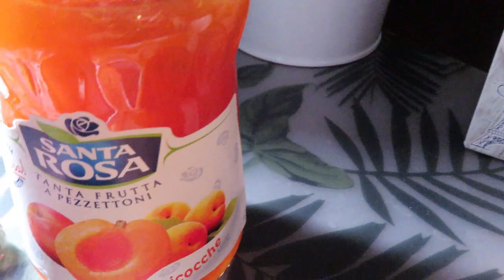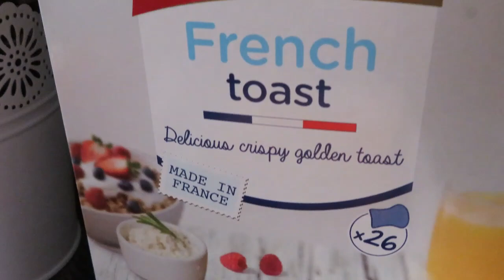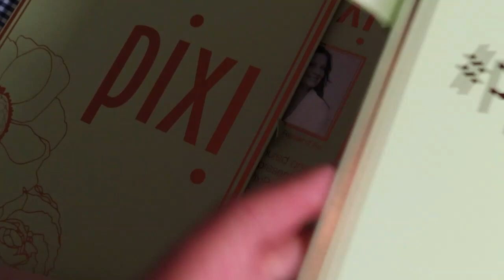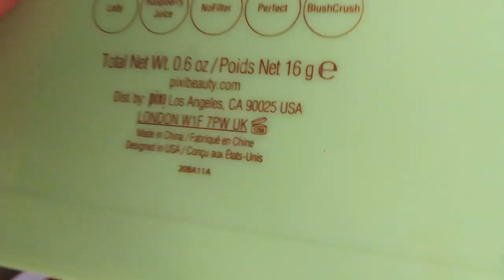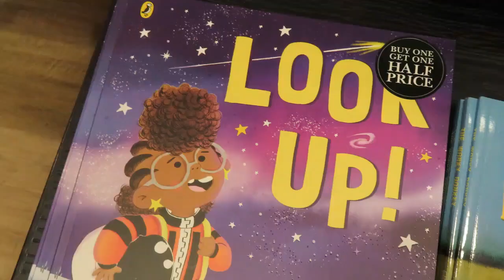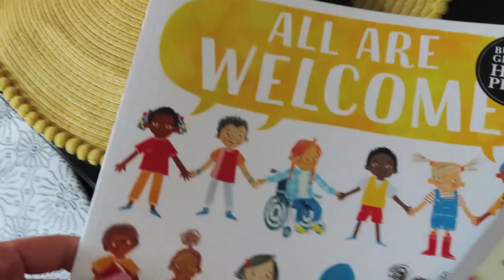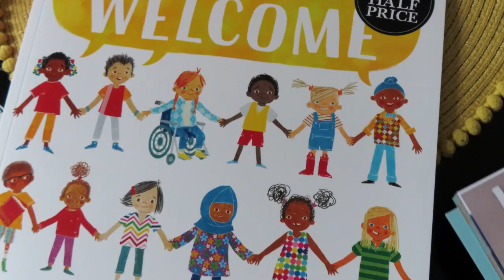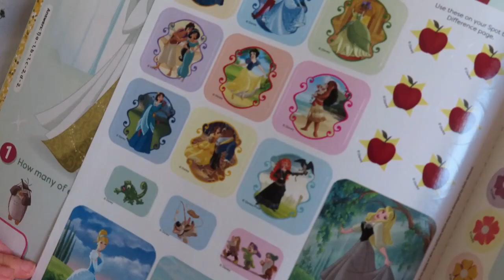HERRINGS GREEN ACTIVITY FARM VLOG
Copyright music:  Warm Nights by LAKEY INSPIRED

::::::::::::::::::::Music credit Kitchen Prod. By Lukrembo
Ballon Prod. By Lukrembo